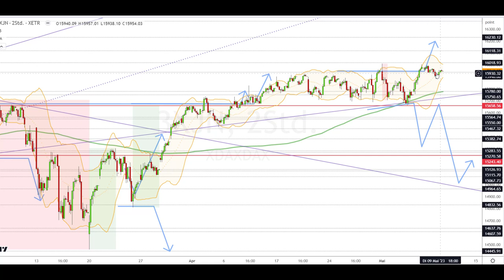Dax Analyse 10.05.2023